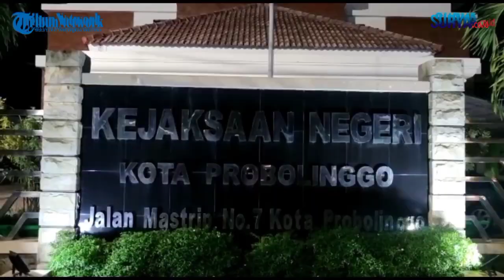KOMPOLNAS KONFIRMASI KETUA RT JENDERAL SOAL RUMAH KADIV PROPAM : SIAPA TAHU JADI KUNCI PEMBUKA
EDITOR : AJ

JAKARTA - SURYA.CO.ID - Ketua Harian Komisi Kepolisian Nasional (Kompolnas) Benny Mamoto mengatakan, akan meminta keterangan dari RT di lingkungan rumah dinas Kadiv Propam Polri Irjen Ferdy Sambo.

Bennt Mamoto berharap, keterangan Seno Sukarto yang merupakan Mayor Jenderal Purnawirawan Polisi dapat menjadi kunci pembuka kasus ini.